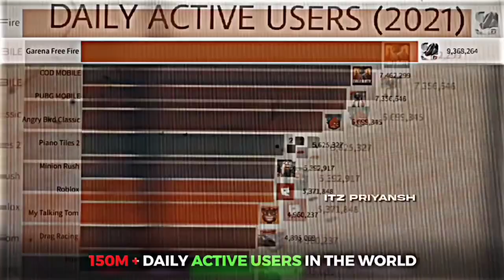The End Of Free Fire 😭💔 Emotional Edit - Free Fire Emotional Edit - Garena Free Fire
9 Unknown Things You Don't know About Free Fire🔥😱
🙋‍♂Keep

FIRST YOUTUBER OF FREE FIRE all_criminal_bundle freefirefact all_criminal_bundke_kiske_pass_h top10factoffreefire traininggroundlike freefiresecretfacts freefirefactsinhindi freefiremysteriousfacts freefireunknownfacts freefireamazingfacts freefireinterestingfacts secretfactsaboutfreefire amazingfactsaboutfreefire unknownfactsaboutfreefire freefirecoolfacts garenafreefire The background gameplay is not my Gameplay gameplay credit - ENJOY GAMING"😀😀 ENJOY GAMING
The background gameplay is not my Gameplay gameplay credit - ENJOY
 GAMING"😀😀 ENJOY GAMING HELLO GAMERS Today in these video i am going to show Top 10 best esports players of free fire in the world. so if u want to know something new about free fire rather then gameplay then you have to watch this video till the end to know the most interesting and amazing information about garena free fire. so watch till end and enjoy the video My all knowledgeable facts video playlist plez bagban 1m